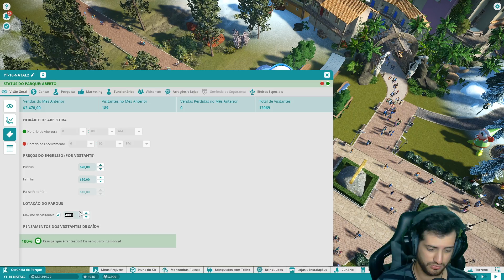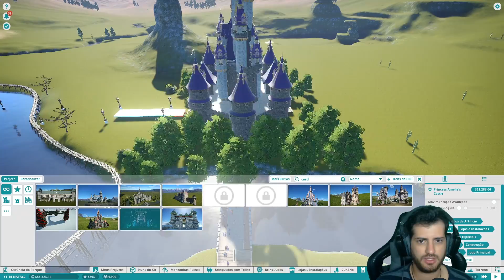CONSTRUINDO TEMA DAS FADAS| PLANET COASTER #17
▪ MEU PC:

Placa Mãe: ASUS Z390 ROG STRIX E-GAMING
Processador: INTEL CORE I9 9900K
Memória RAM: 2x16Gb (32Gb) VENGEANCE PRO RGB 3200Mhz
Placa de vídeo: GTX 980 G1 Gaming GIGABYTE
Fonte: Corsair RM1000 80 Plus 1000W
WaterCooler: Deepcool Castle 360 RGB
Gabinete: Cooler Master SL600M Mastercase
Microfone: HyperX QuadCast
Teclado: CORSAIR Strafe MXSilent RGB
Mouse: Razer Deathadder Chroma 10000DPI
Headset 1: SteelSeries Sibéria V3 PRISM
Headset 2: Razer Electra
Mousepad: CM Storm (Weapon Choice)

▪SOBRE O JOGO:

Surpreenda, divirta e empolgue os visitantes construindo o parque temático dos seus sonhos. Construa e projete montanhas-russas incríveis com detalhes minuciosos e gerencie seu parque num mundo repleto de vida.
Você é o criador de um mundo cheio de diversão, emoção e comemoração!
A filosofia de construção peça por peça do Planet Coaster tem como base a experiência inigualável da Frontier no género. É fácil aprender, no entanto recompensa-lhe com criativade ilimitada e resultados exclusivamente belos.
Construa montanhas-russas incríveis, crie caminhos curvos, projete cenários e personalize atrações da maneira que quiser.
É o simulador de parque de diversão mais sofisticado em toda a história dos jogos e você é quem manda!

Obrigado